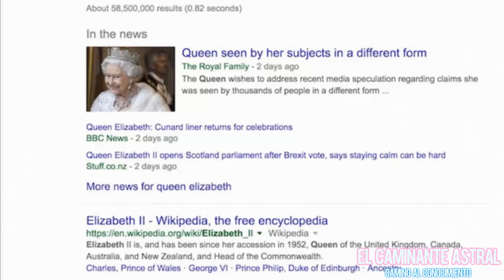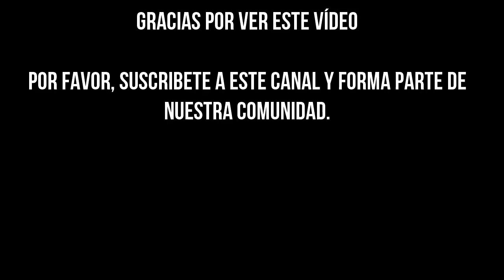¿LA REINA ISABEL ES EXTRATERRESTRE?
La reina Isabel admitió públicamente ser un extraterrestre, a continuación te contamos sobre el documento que la princesa Diana tenía en su poder.

Este vídeo cumple con los lineamientos de la comunidad de YouTube, y no viola ninguna norma establecida de esta página web. Evita comentar insultos, ya que lo tomaré como una agresión verbal de tu parte y procederé a bloquearte.